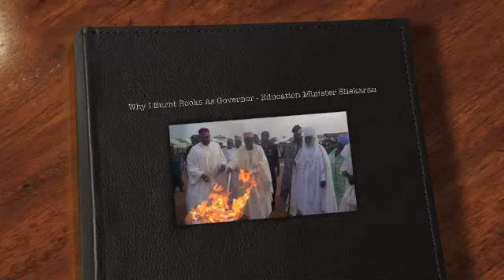Why I Set Books Ablaze As Kano Governor. Shekarau Education Minister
In 2007 Shekarau as Governor of Kano State in Northern Nigeria publicly burned Hausa romance novels and materials he described as photography and immoral to the customs and traditions of Northern Nigeria society, he banned actors and  subjected Hausa authors to what human rights campaigners described as heavy-handed censorship board. Writers in Kano State had to go to court and Shekarau was forced to settle out of court and slow down on his censorship, his local enforces comprising religious militants had a field day moralising for writers, authors and those they describe as 'immorals'.

Kayode Ogundamisi met Minister Ibrahim Shekerau at a London event organised by UK based BEN-TV and sought clarification from Shekarau who is now Nigeria's Education minister why as Governor he had to personaly enforce and lead the burning of books publicly.